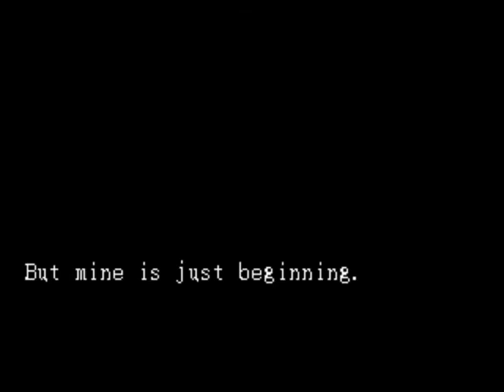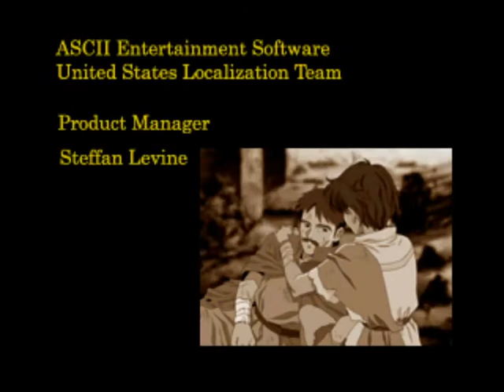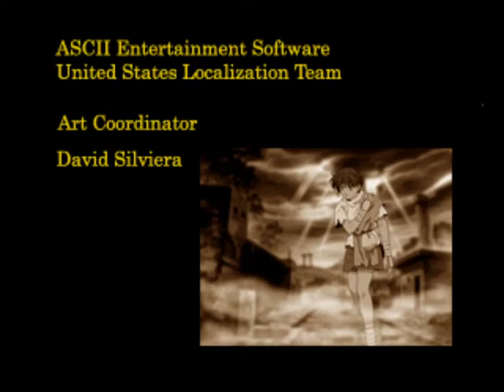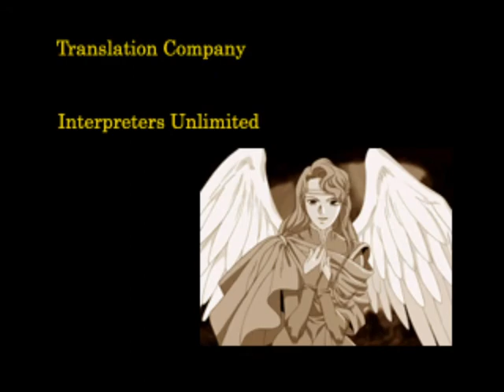Master of Monsters: Disciples of Gaia - Final Episode (3/3) - Attack Of The Underworld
Here is final half of the final episode for Master of Monsters: Disciples of Gaia.

I have finally finished Master of Monsters on PlayStation 1. It was one hell of an adventure that I ever worked on this channel and I'm super proud of myself for doing it.